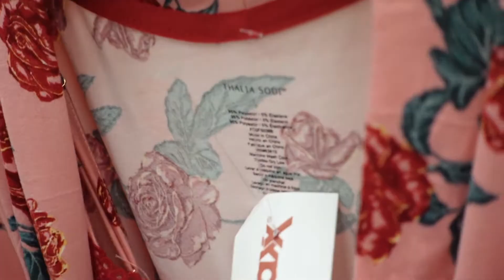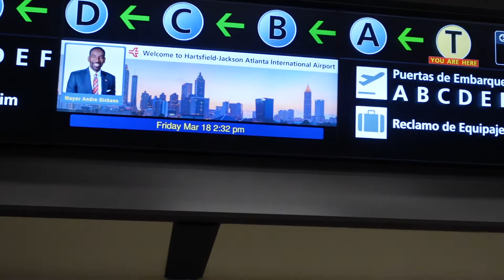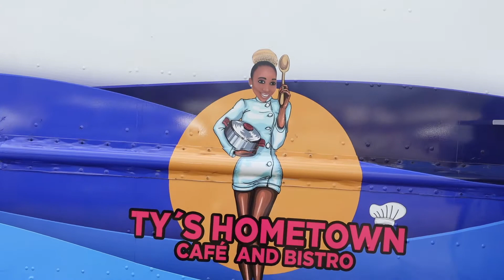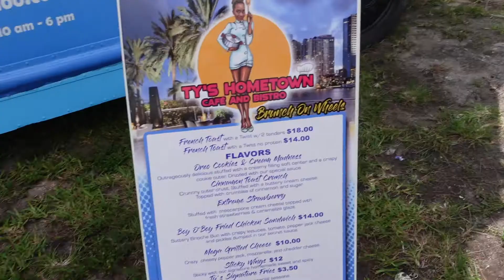WEEKEND VLOG: QUICK TRIP TO FLORIDA+MIAMI NIGHTS+PICNIC+GRAND OPENING+ HANGING WITH MY SIS AND MORE.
I had a busy and fun weekend. I  just started and didn't want any issues regarding the music. Still learning. If you are enjoying my vlogs. Thank you for your support.